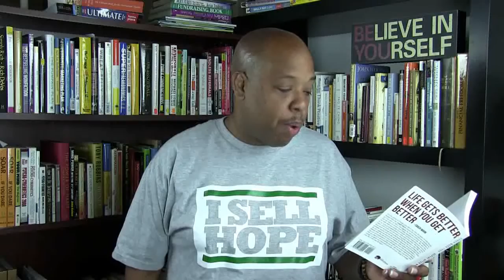Day 28 - Repeat After Me - Mentoring